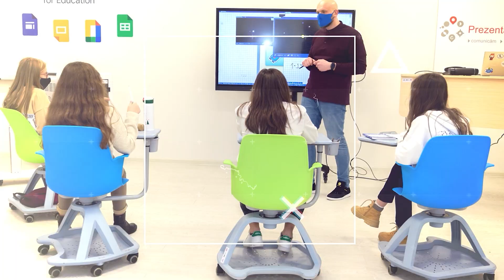Treci la tablă cu Sergiu Matei - fondator Index, absolvent al Universității din Oxford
În episodul 31, veți afla:

00:00 - Intro
00:35 - Dreamups
02:22 - Ce înseamnă a fi antreprenor?
03:52 - Cererea de angajați a unei companii IT
06:12 - Time management
08:10 - Podcastul și rolul lui în viața noastră
09:24 - Educația nonformală
12:18 - AIESEC
13:03 - Experiența de voluntariat
14:30 - Educația în Moldova
16:28 - Schimbările o fac tinerii
17:42 - Rolul profesorului în educație
19:32 - Ce oferă școala unui om?
20:52 - Cultura Organizațională
21:32 - Cum e să fii student la Oxford?
25:14 - Element de competiție
28:41 - Cum se crează o cultură organizațională a unei companii?
31:21 - Tehnica 3P
34:00 - Investiția în angajații unei companii
36:45 - Tipuri de oameni
38:42 - Manager vs Antreprenor
41:32 - Atitudinea este totul